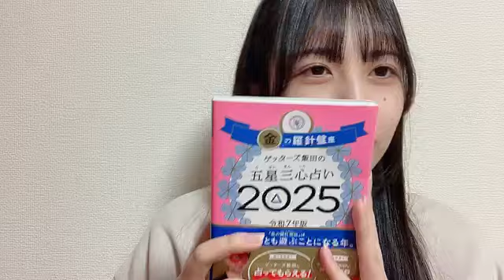2024年11月10日20時46分39秒 松坂 紗帆（NGT48） MATSUZAKA SAHO